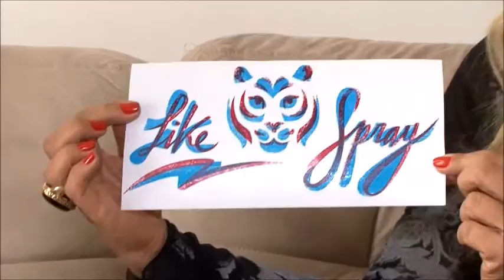A atriz Marisol Ribeiro conta sua trajetória para Saber Viver.TV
A atriz Marisol Ribeiro conta em entrevista exclusiva para o site saberviver.tv.br sua trajetória de vida e sobre seu papel na série Psi da HBO.
E fique por dentro de todas as novidades!